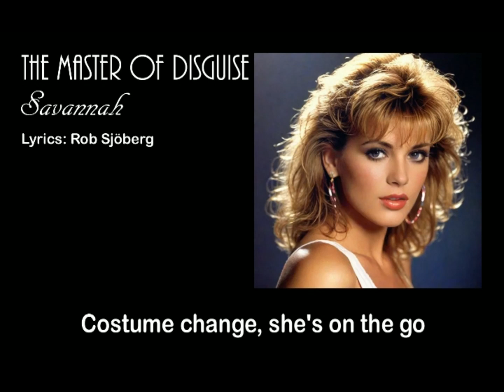Savannah - The Master of Disguise by Rob Sjöberg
Lyrics: Rob Sjöberg

Flashing lights in city bright
Deep in the shadows, out of sight
Each evening she'll wear a different face
Changing styles, leaving no trace
Blend in fast with just one stroke
Secrets hidden 'neath the cloak
Charming smile but don't be fooled
Deception is her golden rule

In the spotlight burning bright
Like a legend in the night
Changing faces, having fun
She's a phantom on the run

The master of disguise
She can play it nice
You'll never realize
She'll take you by surprise
You'll never recognize
The truth within the lies

Costume change, she's on the go
Up in smoke, you'll never know
She lives her life to play this game
Mystery's her middle name
No one sees behind the mask
Lost in stories from her past
In the mirror - who is she
Mastered art of secrecy

She can't be caught despite their tries
She's the master of disguise

The master of
The master of
Master of--

On the floor hearts beat fast
Faces change behind the mask
In the crowd lost in eyes
I am the master of disguise

Master of--
Master of--
Master of--
Master of--
Master of--
Master of--
Master of--
Master of--
--guise
Master of--
Master of--
Master of--
Master of--
Master of--
Master of--
Master of--
Master of--
Master of--
Master of--
--guise